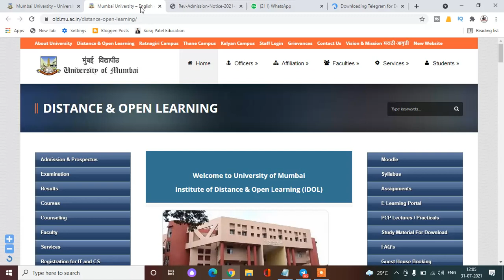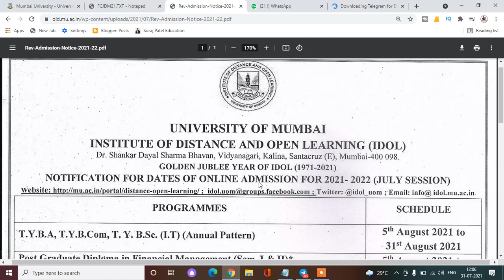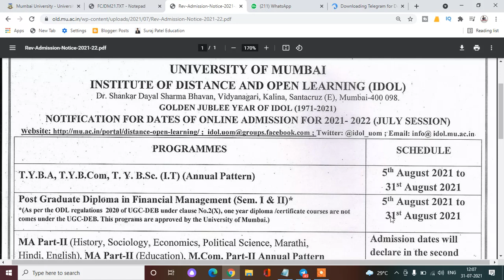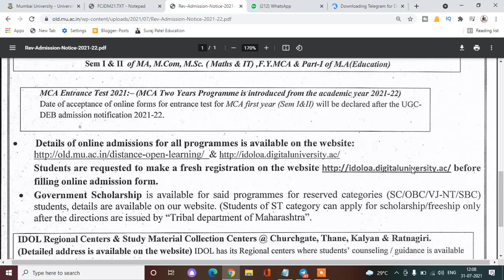Mumbai University IDOL Admission Date Starts 2021-22 | Suraj Patel Education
idol online admission 2021-22
idol online admission 2021
idol mumbai university admission 2021
mumbai university idol admission 2021-22
idol mumbai university admission 2022

S.Y.B.COM

T.Y.B.COM
Marketing Research T.Y.B.com MCQ PDF